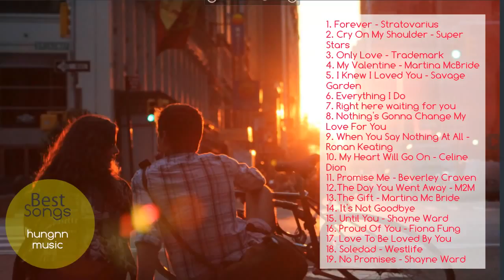(HD) Love songs 2015 - full music album playlist 2015 - loves songs 2015 english in valentine days